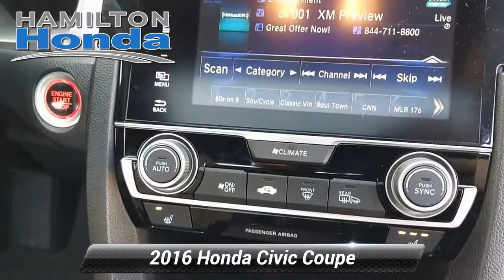Used 2016 Honda Civic Coupe Touring, Hamilton Township, NJ 30852T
Hamilton Honda

Hamilton Honda is proud to offer this outstanding 2016 Honda Civic in Black. This vehicle has been fully reconditioned and comes with the following features; Sunroof/Moonroof, Rear Back Up Camera, Bluetooth Hands Free Cellphone, Bei/Beige Leather.3 Month / Unlimited Miles, Preferred Limited Warranty. Vehicles 10 model years and newer with less than 100,000 miles are eligible for Preferred Coverage. See dealer for coverage details. Our Preferred Limited Warranty vehicles receive LIFETIME Car Washes*.Clean CARFAX.Touring FWD CVT 1.5L I-4 DI DOHC TurbochargedRecent Arrival! 31/41 City/Highway MPGAwards:* 2016 IIHS Top Safety Pick+ (When equipped with honda sensing) * NACTOY 2016 North American Car of the Year * 2016 KBB.com Brand Image AwardsKelley Blue Book Brand Image Awards are based on the Brand Watch(tm) study from Kelley Blue Book Market Intelligence. Award calculated among non-luxury shoppers. Kelley Blue Book is a registered trademark of Kelley Blue Book Co., Inc.

[RLVID:31728:dcc65aaed98095fc:b95ddd6da0805e65:1]